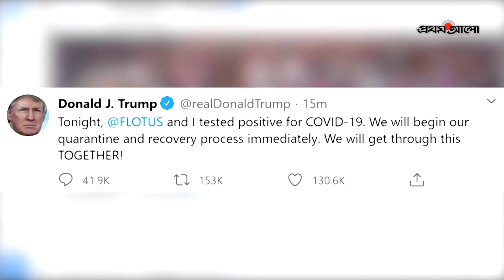এবার করোনা আক্রান্ত ডোনাল্ড ট্রাম্প